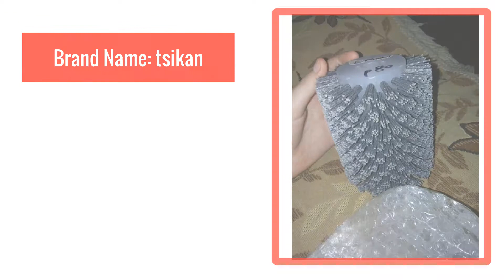Best Wire Wheel Brush Abrasives Wire Brush Wheel for Wheel Sander Wooden Furniture Polishing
New 1pcs 120*100*13mm Nylon Wire Wheel Brush Abrasives Wire Brush Wheel for 9741 Wheel Sander Wooden Furniture Polishing